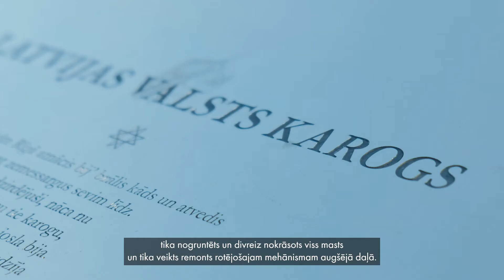Unikāli kadri, kā notiek Latvijā lielākā valsts karoga pacelšana mastā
🇱🇻 Lielais Latvijas karogs 60 metru augstajā mastā AB dambī gadā tiek pacelts un nolaists apmēram 30 reižu. Jauns.lv bija klāt vienā no tām, un par to jāpateicas apstākļu sakritībām, jo karogu meistaru valdniece ir pati daba. Rīgas pašvaldības aģentūras “Rīgas gaisma” brigāde dodas karogu noņemt, tiklīdz vējš sasniedz ātrumu 15 m/s. Stiprākā vējā karogs plēš ne tikai pats sevi, bet bojā arī masta rotējošo mehānismu.

Ainārs Jursiņš, galvenais atbildīgais par karoga un masta uzturēšanu stāsta: “Pašu drošībai arī vēlams iekļauties tajos 15 m/s, jo karogs ir kā kuģa bura. Mums tas ir fiksi jāsaņem kopā, lai neiepūš kādu darbinieku Daugavā.”
Kaut kas līdzīgs esot gadījies karoga sākotnējiem apsaimniekotājiem. Varbūt arī tāpēc drīz pēc karoga masta uzstādīšanas 2017. gada 18. oktobrī sapratuši, ka karoga izmērs no 20x10 metriem jāsamazina līdz 16x8 metriem. Vizuālo iespaidu tas nemazina, toties buras efekts ir cilvēka spēkiem savaldāms.

Karoga meistaru brigādei aizvadīto trīs gadu laikā izstrādāts savs darba rituāls. Paceļot tīru, salabotu karogu, vispirms mastam tiek pieslēgts elektrības ģenerators, izklāts ūdensnecaurlaidīgs paklājs karoga izritināšanai. Pašu valsts simbolu aiztiek tikai ar tīriem cimdiem. Atkarībā no vēja stipruma apmēram 20 kilogramu smago karoga rulli izritina mazāk vai vairāk un iestiprina pacēlājmehānismā. Tad stiprākais no meistariem ķeras pie plīvojošā gala, un karogs nesteidzīgi tiek celts augšup.